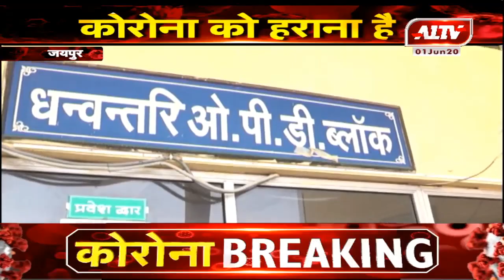जयपुर : SMS अस्पताल में नियमित सेवाएं शुरू